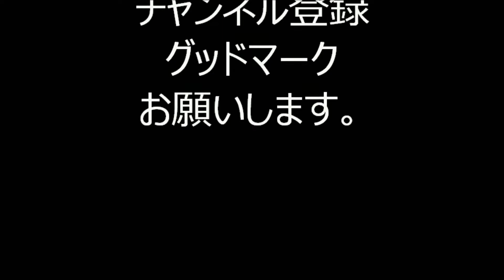2017年鳥越神社宮入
平成29年鳥越神社の宮入りの様子です。
高張提灯に囲まれ、木遣りの先導で神社に向かってくる様子は、とても格好良いですね。